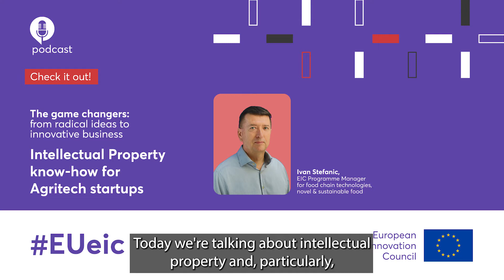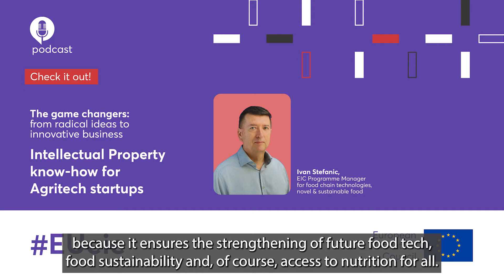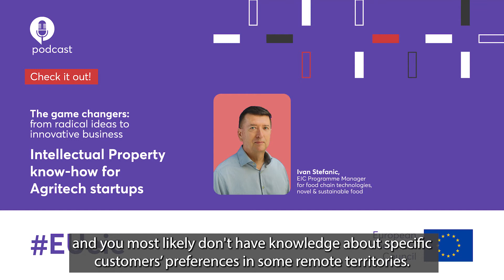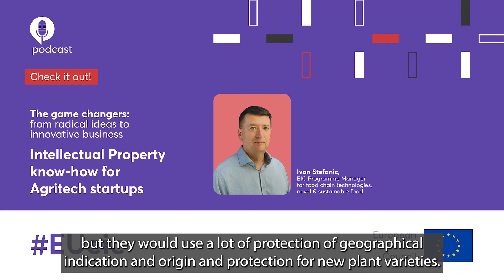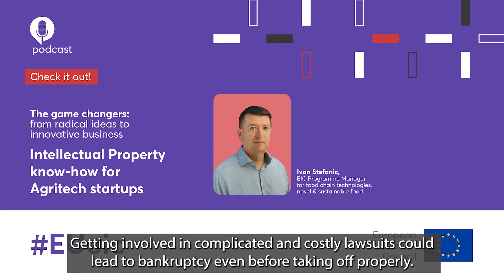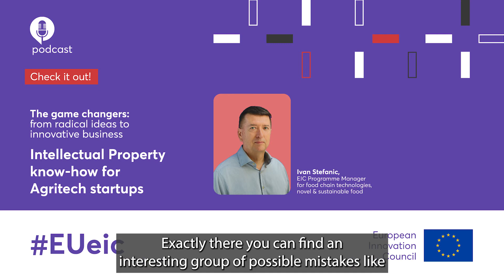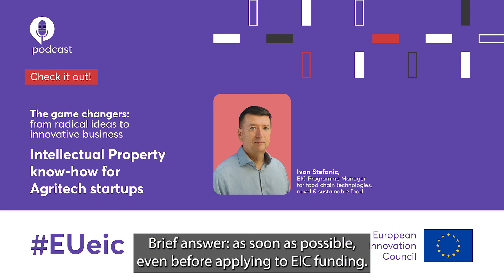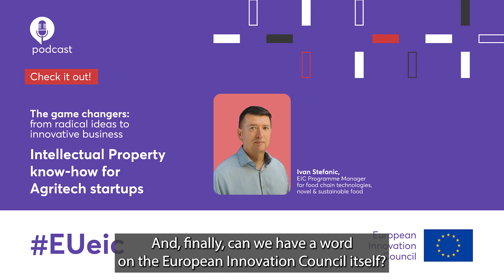EUeic Podcast Series - Episode 5: Intellectual Property know-how for Agritech startups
While protecting intellectual assets has been standard practice in the creation of tech companies, it is less commonly associated with entrepreneurial endeavours in the agricultural and nutrition sectors. Yet safe-guarding companies working in these industries is vital, as it ensures the strengthening of future food tech, food sustainability and access to nutrition for all.  Find out more in the 5th episode of 'The game changers' with Ivan Štefanić, EIC programme manager for food chain technologies, novel and sustainable food.